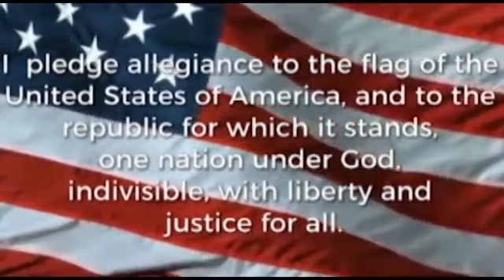October 9, 2019